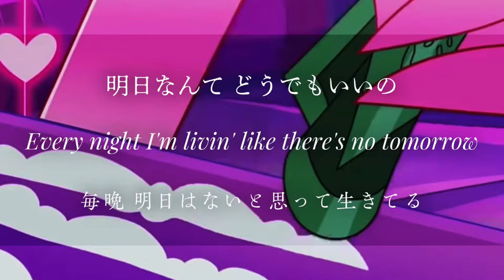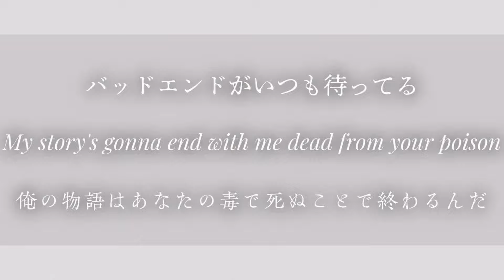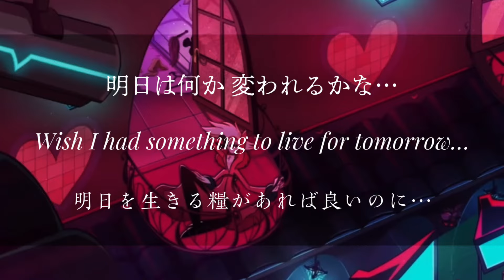●和訳・歌詞比較● Hazbin Hotel - Poison (日本語歌詞、英語歌詞、和訳)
リクエストが多くなってきたので、1つ目にpoisenを和訳しました

I'm not above a love to cash in
Another lover underneath those flashin' lights
Another one of those ruthless nights

I shoulda' guessed that this would happen
I shoulda' known it when I looked in your red-hot eyes
Spewin' all your red-hot lies

What's the worst part of this hell?
I can only blame myself

'Cause I know you're poison
You're feedin' me poison
Addicted to this feelin', I can't help but swallow
Up your poison
I made my choice, and
Every night I'm livin' like there's no tomorrow

Oh-oh, oh-oh
Any way you want me, baby
That's the way you got me, I'll be yours
My story's gonna end with me dead from your poison

I got so good at bein' untrue
I got so good at tellin' you what you wanna hear
I disassociate, disappear
Yeah, yeah, yeah
So far beyond difficult to resist another gulp

Yeah, I know it's poison
I'm chokin' from the taste and I can't help but swallow
Up your poison
Every night I'm wasted like there's no tomorrow

Poison, I'm drownin' in poison
I'm fillin' up my glass but it's always hollow
Full of poison, I'm sick of the poison
Wish I had something to live for tomorrow…